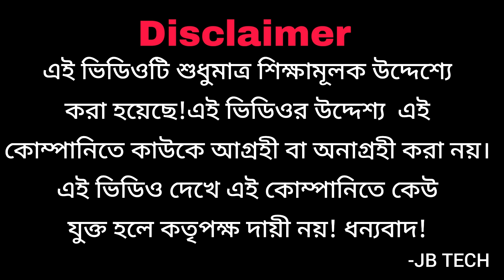SCAM Alert আসলে সমস্যা কোথায়?|কেনো লস হলো?|JB TECH